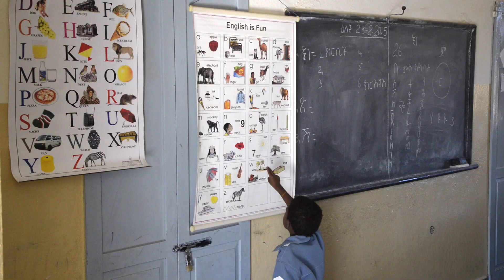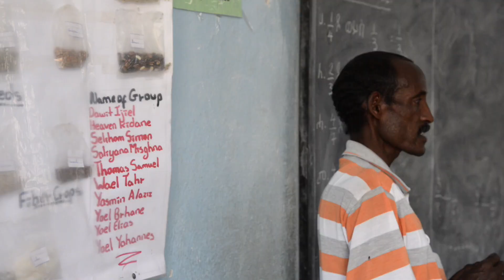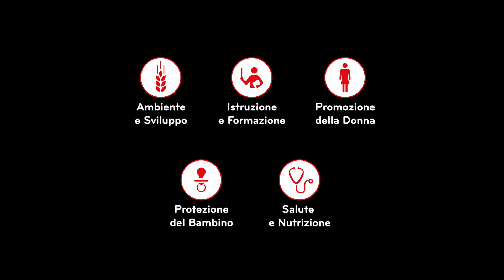Aleimar: Insieme ai bambini del mondo!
Ci prendiamo cura di bambini in famiglia, naturale o adottiva, in case famiglia e in centri di accoglienza. Il nostro obiettivo è quello di garantire loro diritti come l’abitazione, le cure mediche, il cibo, la formazione, il gioco, il diritto all’identità.